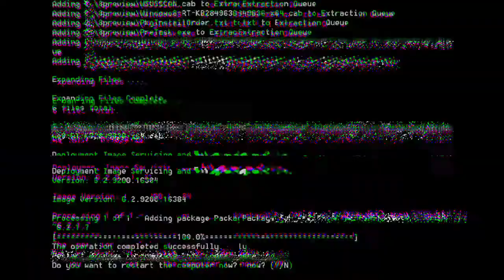Detik Detik BANJIR bandang Cisarua Bogor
Banjir bandang Cisarua Bogor...
bencana alam di Indonesia pada awal tahun  2021